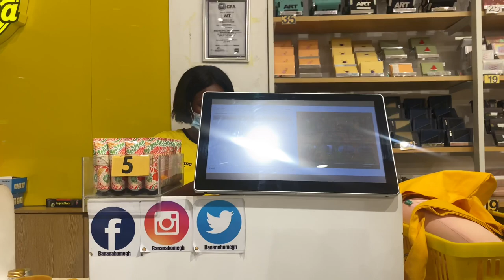VLOG: Glow up with me, shopping +more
HEY BABIES READ THIS💛
It’s boosts my channel 👆🏽

VLOG: Ghana Girls Experience w Cookie’s Jar, Just vibes with Ama Burland, Ms Budu and Eyram

Sub count🦋:2838